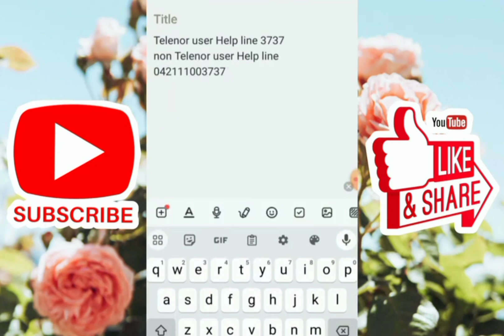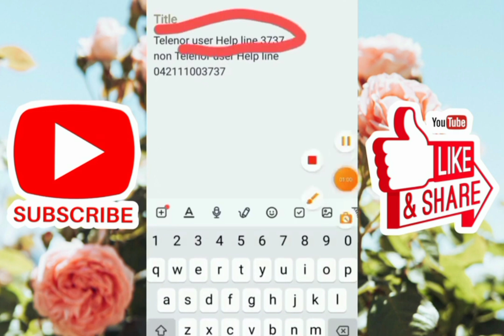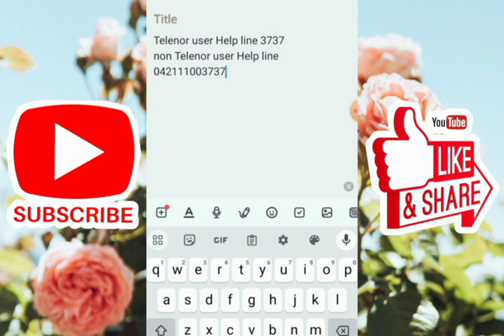How to delete easypaisa account | easypaisa account delete karne ka tarika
how to delete easypaisa account permanently

easypaisa account kaise delete kare

delete easypaisa account

easypaisa account delete

how to deactivate easypaisa account

how to delete easypaisa mobile account

how to close easypaisa account

easypaisa account khatam karne ka tarika

easypaisa account band karne ka tarika

easypaisa account

how to close easypaisa mobile account

how to delete easypaisa account 2024 how to delete easypaisa account number